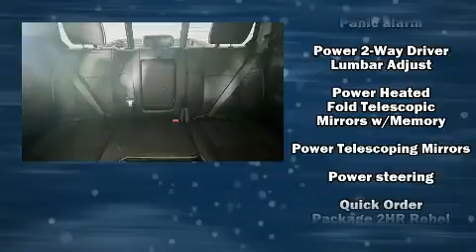New Olive Green Pearlcoat 2024 RAM 2500 Power Wagon 4WD Diesel Truck at Kernersville CDJR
VIN: 3C6UR5EL5RG278044

About: Kernersville Chrysler Dodge Jeep Ram has been the LARGEST truck dealer in the Southeast for nine years. We have the largest selection of trucks and nearly 2000 vehicles in stock at all times. We aim to truly be the lowest priced in the market and we do so by price-checking our inventory every day and dropping our price to remain in the TOP 3 LOWEST PRICED in a 500-mile radius. Shop at the most convenient dealer in the USA, available online! Shop at Kernersville Chrysler Dodge Jeep Ram!

Kernersville Chrysler Dodge Jeep Ram